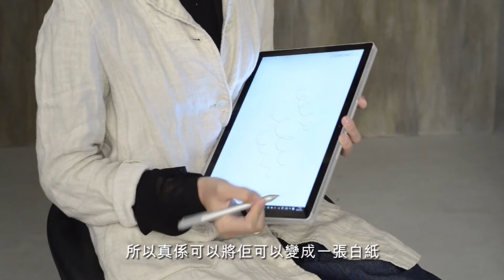【SurfacePower】 - 蔣雅文：滿足情意結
Power to Create More【SurfacePower - 蔣雅文：滿足情意結】
文青女神 蔣雅文同您講情意結？咪就係 Surface Book 囉，究竟 Surface Pen 如何大派用場，發揮到蔣雅文嘅創作小宇宙，呢個訪談裡面蔣雅文話您知！